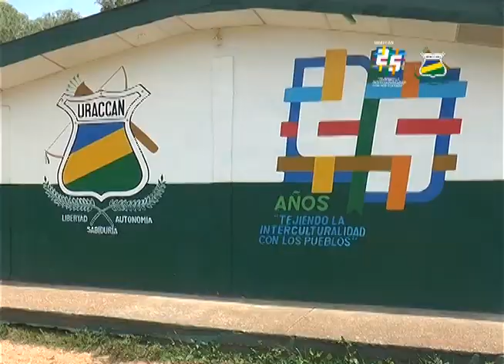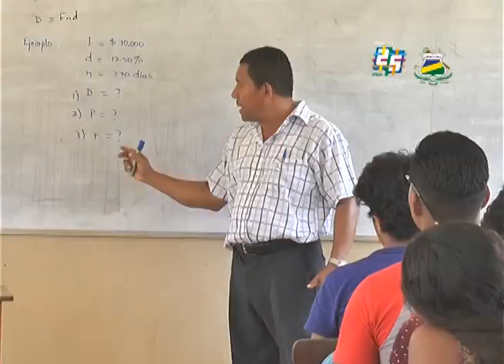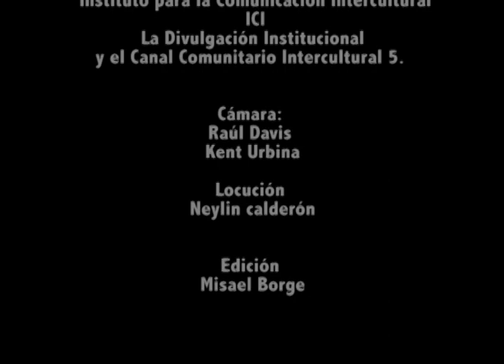Oferta Academica del Recinto URACCAN Bilwi 2019 2020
Oferta académica del recinto URACCAN Bilwi. Conoce nuestras carreras para este 2020.
URACCAN, la Primera Universidad Comunitaria Intercultural en América Latina.